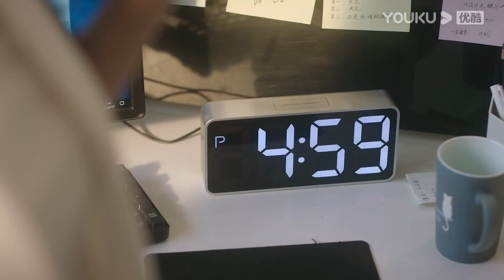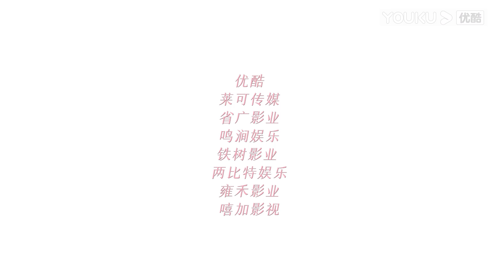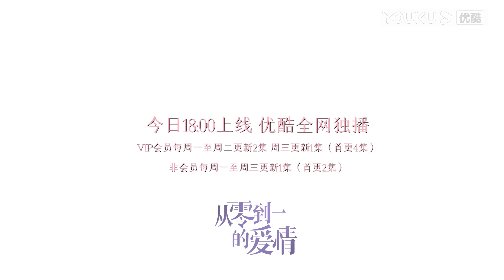MULTISUB【从零到一的爱情 Fall In Love】预告：霸总甜撩“傲娇”大小姐，蔡卓宜肖凯中上演精分猎爱，两人三角爱欲交织！| 蔡卓宜/肖凯中/彭高唱 | 爱情剧情片 | 优酷 YOUKU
【从零到一的爱情 Fall In Love】傲娇大小姐景知夏（蔡卓宜 饰）遇上双重人格霸总傅泽一（肖凯中 饰），一场两个人的甜虐“三角恋”即将开启，男强女强超爽成年人式爱情故事
★主演：蔡卓宜/肖凯中/彭高唱/沈洋/周小川/时大髦/吕宁/崔楠/黄云云/余凯宁/黄千硕/任思齐/蒋钊/李响
★集数：18集

★会员更新时间：每周一至周二18:00（UTC+8）抢先看2集，每周三抢先看1集
★非会员更新时间： 每周一至周三18点（UTC+8）更新1集

0:00 加入优酷会员，精彩抢先看
0:30 Join YOUKU membership to get early access